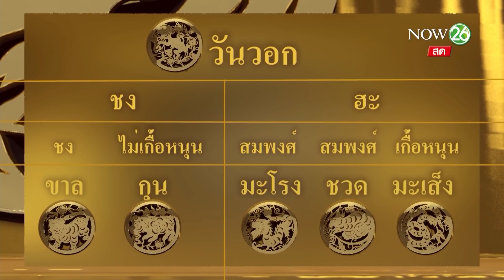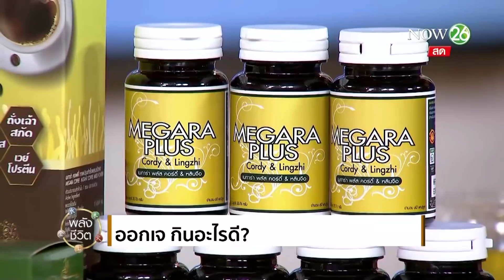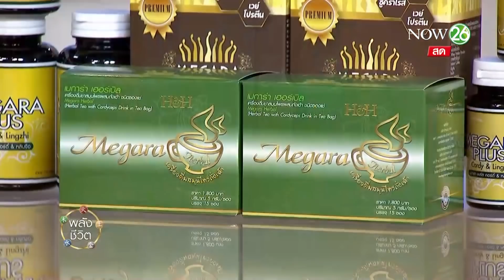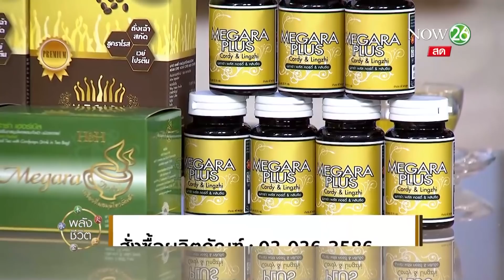ออกเจ กินอะไรดี? | 19 ต.ค. 61 | พลังชีวิต